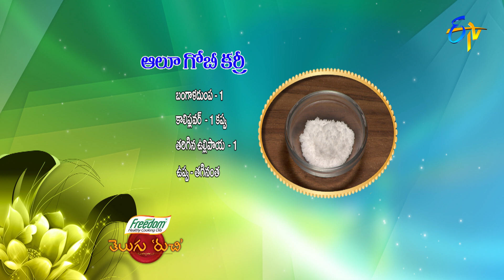Aloo Gobi Curry | Telugu Ruchi | 8th July 2021 | ETV Telugu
Savour the luscious dish Aloo Gobi Curry prepared by cooking boiled potatoes and cauliflower with onions, ginger-garlic paste, dry coconut powder and other essential spices.